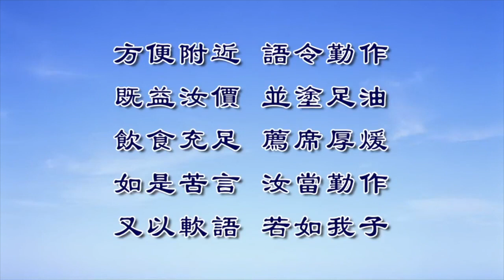淨界法師重點開示 修行要能夠產生強大的力量，就是你要用功德的念想來激發你的願力